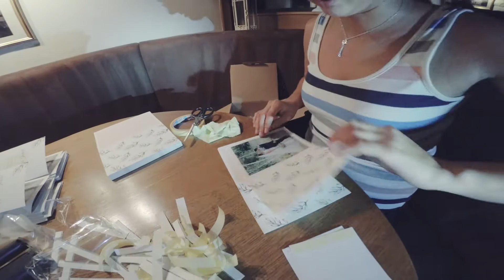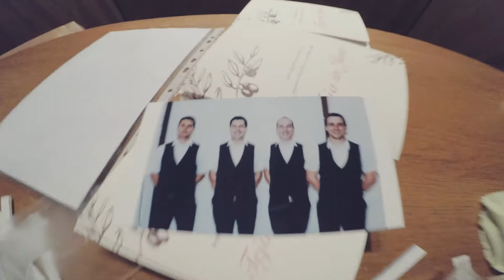Pogled v zakulisje našega dela na poročni dan | JKDESIGN VLOG 09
JKDESIGN VLOG 09